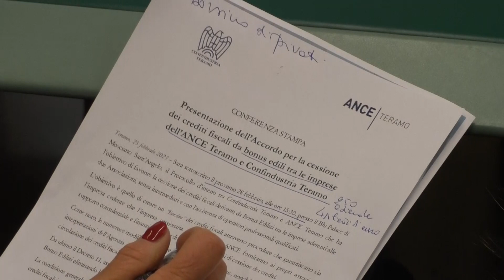Superbonus, accordo tra Ance e Confindustria Teramo per la cessione dei crediti bloccati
| SUPER J |

Contatti Redazione:
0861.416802